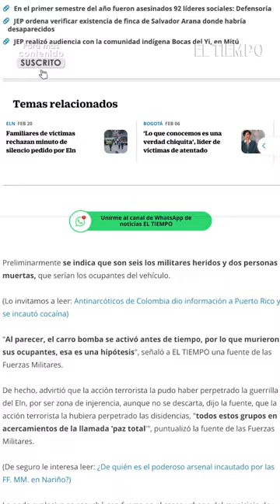Atención: activan carro bomba en unidad militar de Tame, Arauca El Tiempo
Fuentes del lugar le confirmaron a EL TIEMPO, que sobre las 5 de la tarde de este viernes fue activado un carro bomba en inmediaciones de la base militar de Naranjitos en Tame.